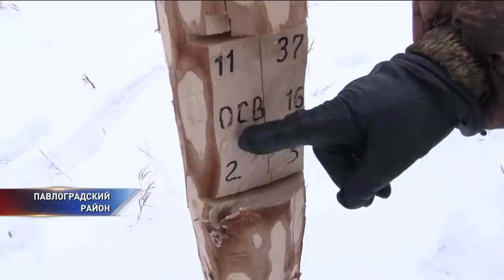В Омской области нашли следы незаконной вырубки елей